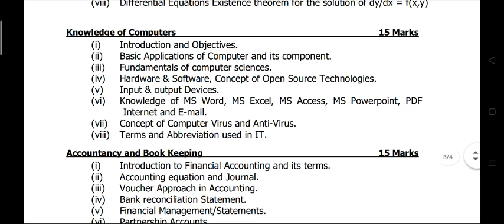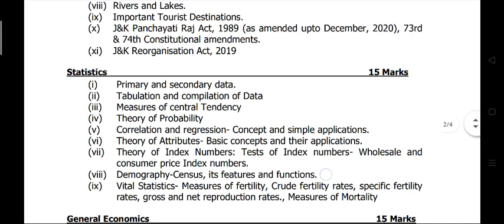JKSSB Revised Syllabus for the post of Accounts Assistant (Finance)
Revised Syllabus for the post of Accounts Assistant (Finance)